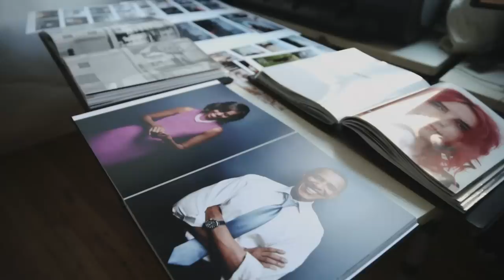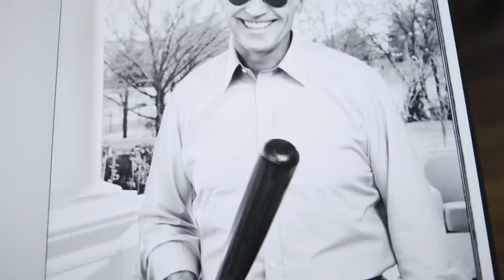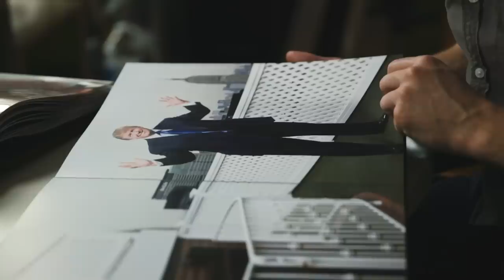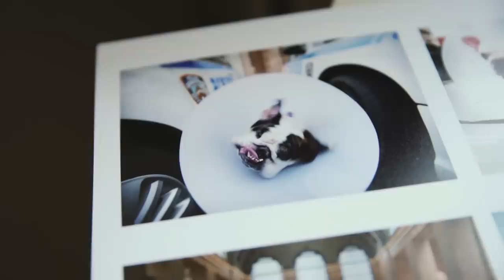At home with documentary filmmaker - Henry Thong on Creator Sessions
ConvertKit CEO, Nathan Barry and our COO Barrett Brooks constantly remind us - through action - that in order for us to best serve creators we must be creators ourselves. No one better embodies that than our very own, Henry Thong.

Henry is going to talk about his series - Makers Who Inspire which is truly an incredible gift to the creative community.

The subject of this episode is the incredibly talented Ben Baker - a portrait photographer who has created a career photographing the most powerful people and politicians in the world.

Produced by Haley Janicek. Edited by Henry Thong.